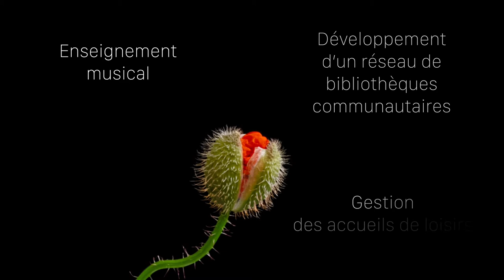Carte de voeux 2022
En 2022, la Communauté de communes du Pays du Coquelicot célèbrera ses 20 ans. La carte de voeux 2022 nous permet de remonter dans le temps et de redécouvrir tout ce qui a été accompli depuis 2002.